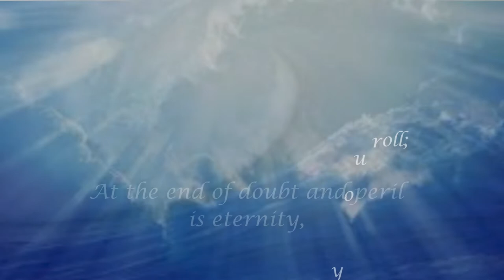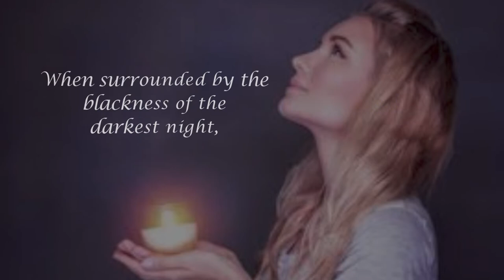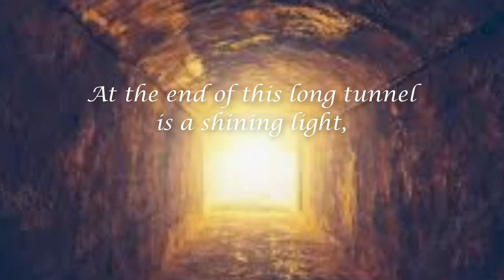Finally Home Wyrtzen, Johnny Hall